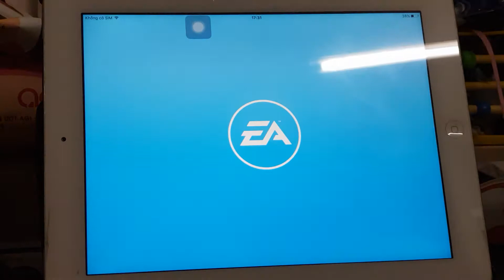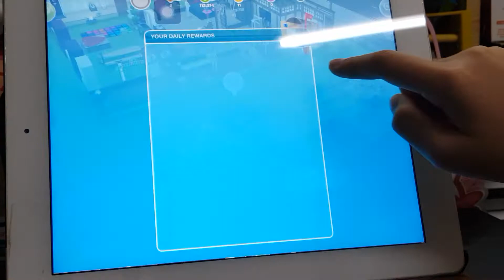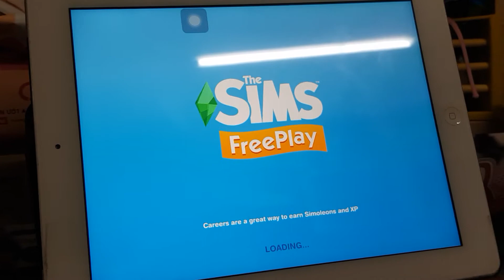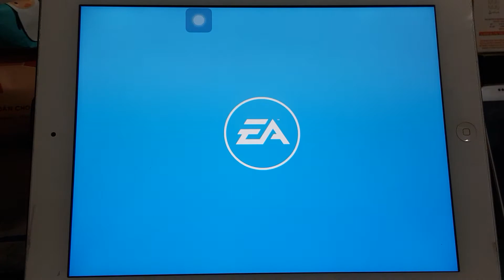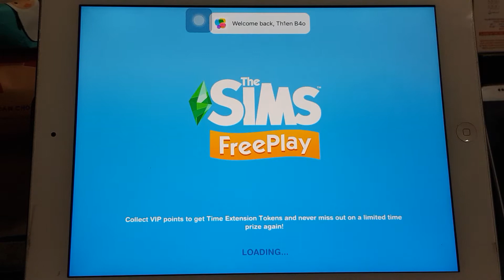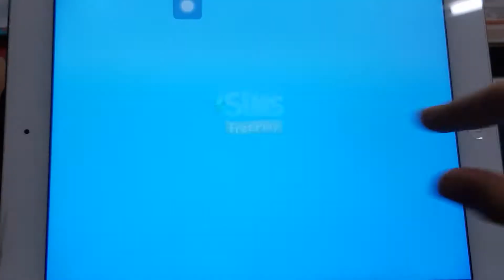THE SIMS FREEPLAY _ GAME XÂY DỰNG CUỘC SỐNG GIA ĐÌNH | BaoNgoc Vlog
Game The Sim FreePlay phần 1, khu bãi viễn, nhà mình, chứ mèo cưng và chú chó ngoan của mình
Game The Sim FreePlay ( Game cuộc sống ...ta có thể xây nhà, mua đồ...vui chơi giải trí và mọi thứ cùng mình khám phá nhé )
BẢO NGỌC VLOG
Kênh Chuyên Trực Tiếp Livestream Các Game Vui Nhộn
Rất mong các bạn ủng hộ, để kênh có nhiều tựa game hay và những màn chơi thú vị gửi đến mọi người nha…!
Cảm ơn các bạn đã xem clip ..! Đây là kênh Youtube chính thức của Bảo Ngọc Vlog Cả nhà ấn Link và bấm vào nút đăng ký kênh để ủng hộ mình nhé 😘😘😘
Xem mình Livestream PLAY TOGETHER trên Omlet Arcade!